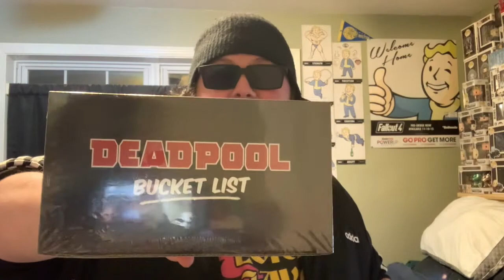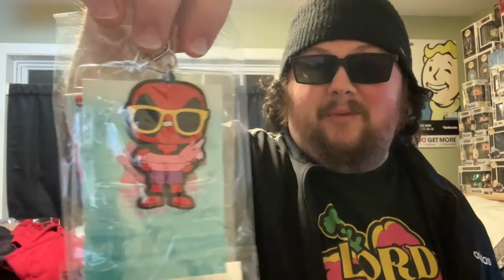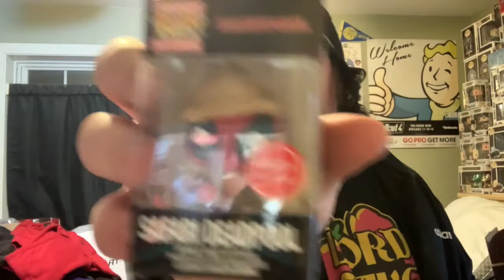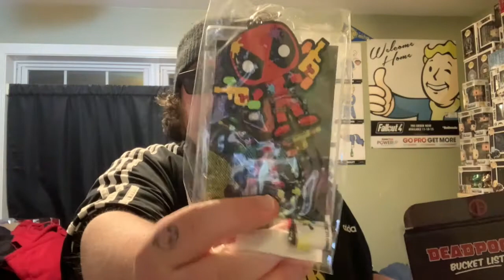Opening 2 Deadpool Bucket List Mystery Boxes from Gamestop!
The title tells all! Will we hit the blacklight Deadpool!?